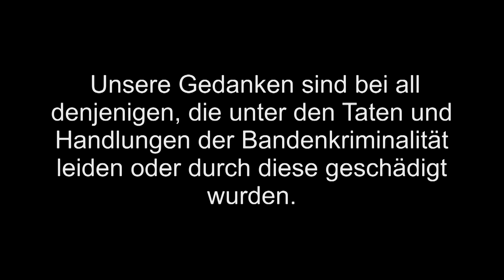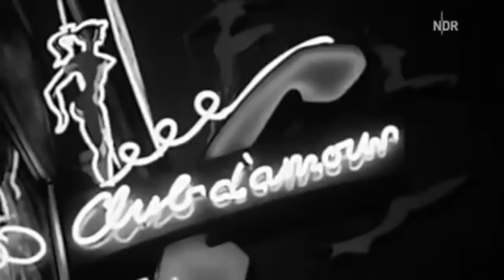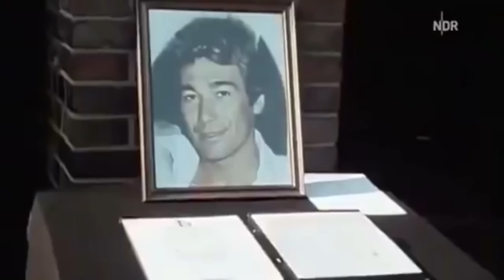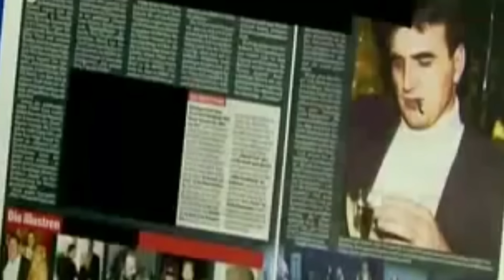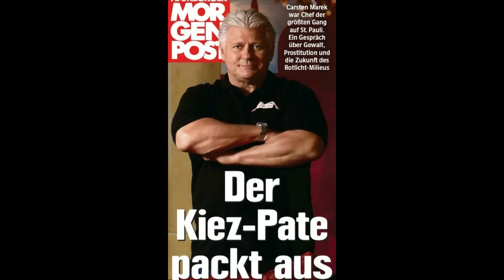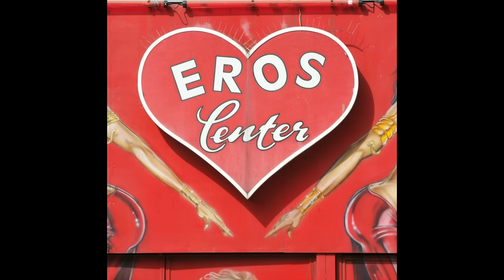Der Machtkampf auf dem Hamburger Kiez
UNTER BEARBEITUNG

geschnitten, geschrieben & gesprochen von:
Ben Bugatty

Ich verwende dieses Mikrofon:
Videoschnitt:
Computer zum Videos schneiden: